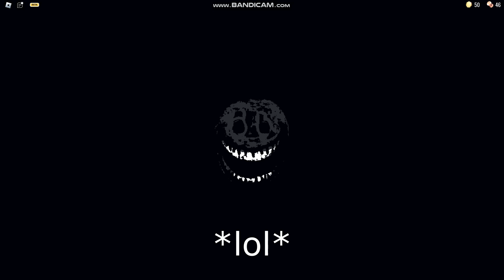ROBLOX // Doors //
Привет :)

Мой телеграм - @aksiaksiniya
Мой инст - aksiaksiniya

 Присоединяйся к нам, здесь тебе рады (^_^)